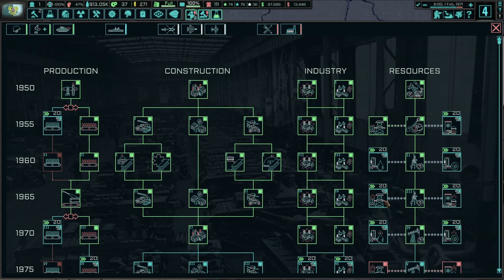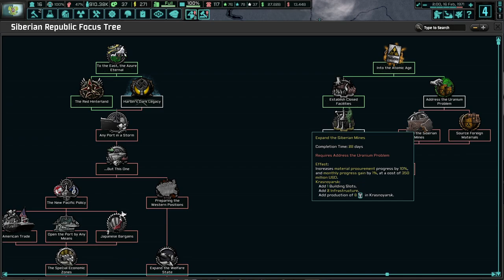The Sweep West! TNO: Last Days Of Europe, Tomsk (Bastillards) #3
The Central Siberian Republic died when the other rebelled. With the failure of our military to prevent our collapse, we have a long road ahead of us to reunite Central Siberia, much less all of Russia. Nevertheless, we shall continue our industrialization and reunite the Motherland!